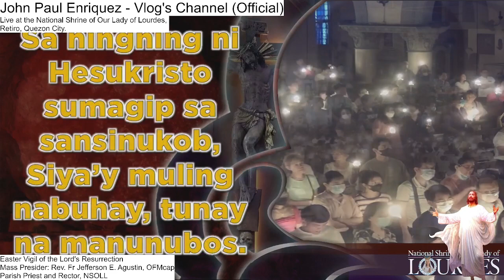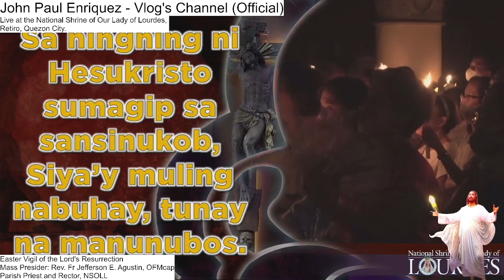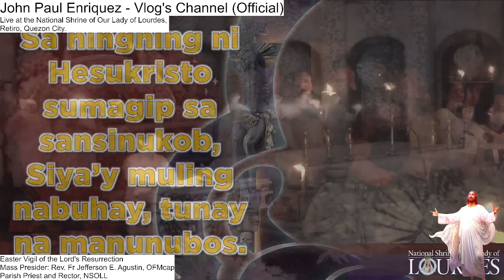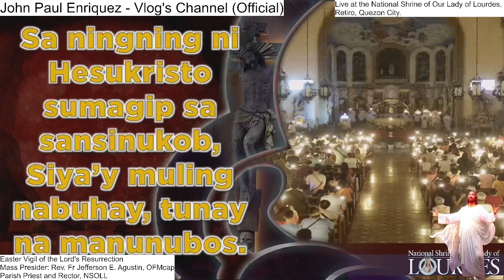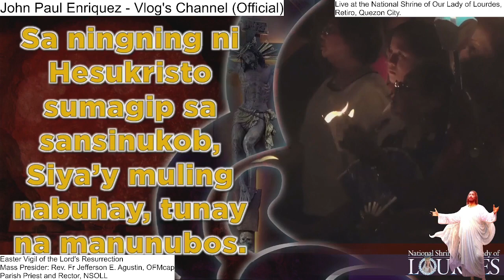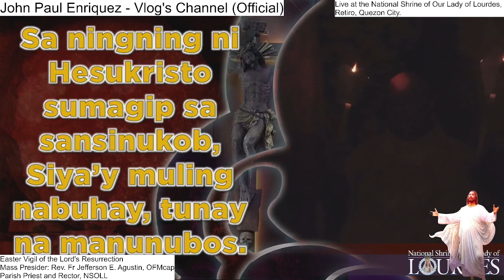March 30, 2024 | Easter Vigil of the Lord's Resurrection